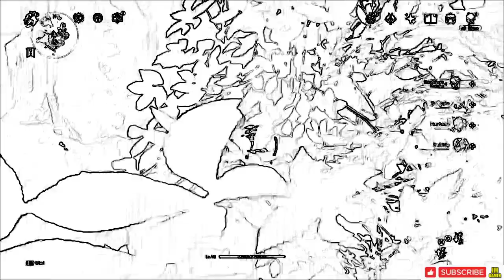If Genshin Impact was Sketched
Would you play a sketched game?